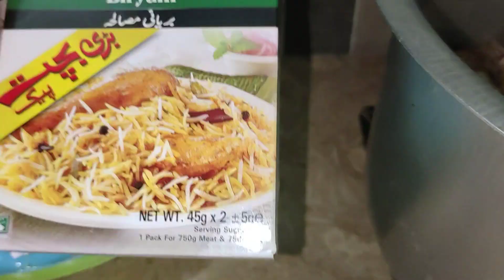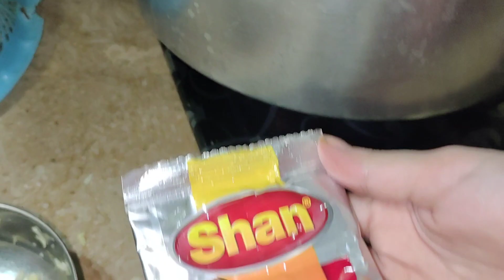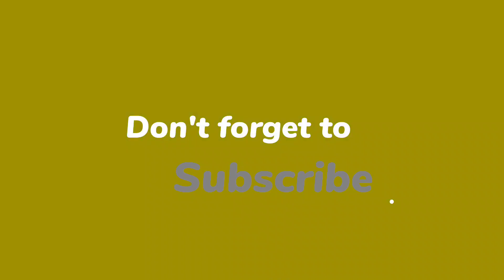Aaj Bnayi Chicken Biryani 🐔🍗 | Boht hi Yummy Bani 😍😋 | Amber Vlogs